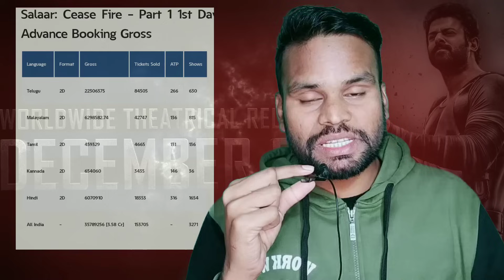SALAAR Trailer 2 Record | SALAAR vs DUNKI Advance Booking Report | Prabhas, SRK | Kamal Kumar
Kamal Kumar Reaction